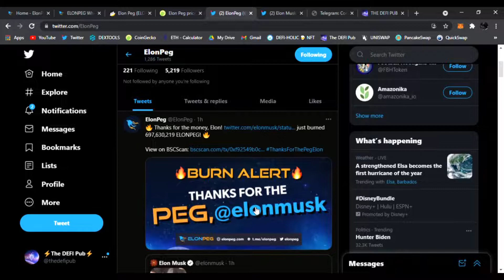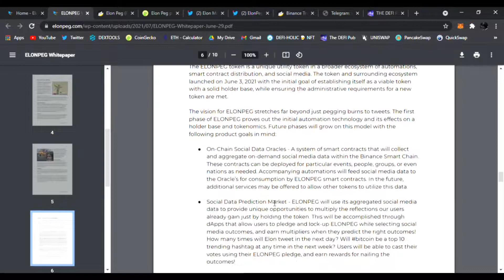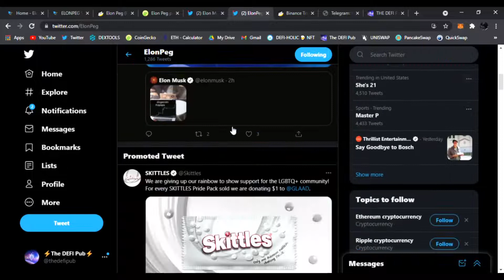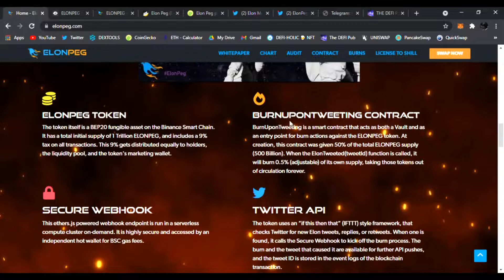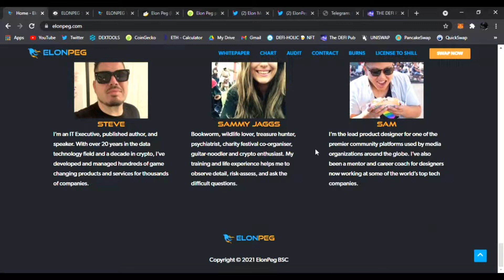ElonPeg - Elon Musk Tweets / ElonPeg Burns! Live on BSC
Today we'll be talking about ElonPeg - ($ELONPEG) ELONPEG is the first Elon-pegged cryptocurrency. Feel the burn with the first deflationary ecosystem built around volatility-inducing Elon-created events. Recognizing that Elon tweets create extreme swings in market volatility, we have created the Inverse Elon Peg to both counteract negative reactions and amplify positive reactions to Elon tweets.